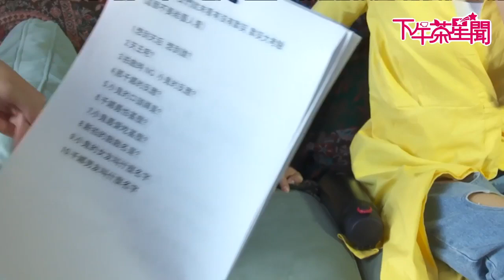【回顧小鬼經典影片】李千娜探班小鬼網路劇 TVBS NEWS+下午茶星聞 20170719